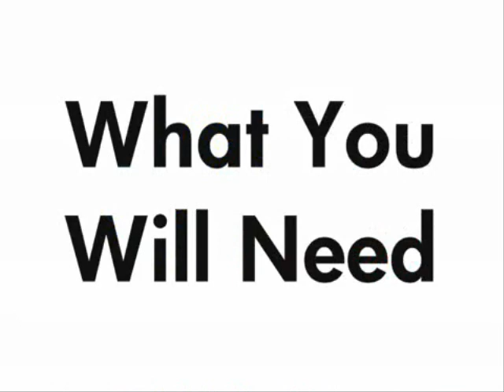Poetry Critique and You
Poets are thin-skinned.
Some cutting advice-
Joe lost an ear misquoting Keats.